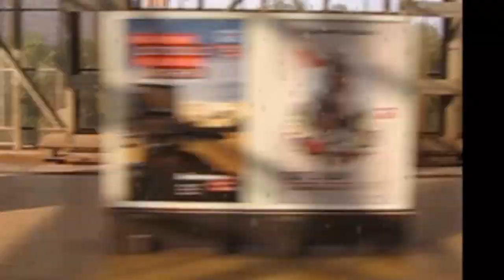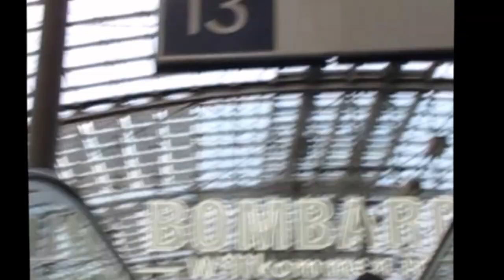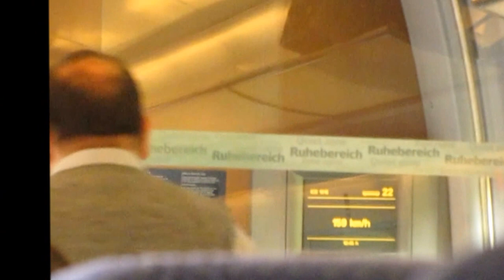Hamburg Vacation Travel Video - Germany HD (Part 1 From Berlin To Hamburg) HD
Hamburg (/ˈhæmbɜrɡ/; German pronunciation: [ˈhambʊʁk] ( listen), local pronunciation [ˈhambʊɪ̯ç]; Low German/Low Saxon: Hamborg [ˈhambɔːx]), officially Freie und Hansestadt Hamburg[4] (Free and Hanseatic City of Hamburg), is the second largest city in Germany and the eighth largest city in the European Union.[5] It is also the thirteenth largest German state. Its population is over 1.7 million people, and the Hamburg Metropolitan Region (including parts of the neighbouring Federal States of Lower Saxony and Schleswig-Holstein) has more than 5 million inhabitants. The city is situated on the river Elbe.

The official name reflects its history as a member of the medieval Hanseatic League, as a free imperial city of the Holy Roman Empire, a city-state, and one of the 16 states of Germany. Before the 1871 Unification of Germany, it was a fully sovereign state. Prior to the constitutional changes in 1919, the stringent civic republic was ruled by a class of hereditary grand burghers or Hanseaten.

Hamburg is a transport hub and is an affluent city in Europe. It has become a media and industrial centre, with plants and facilities belonging to Airbus, Blohm + Voss and Aurubis. The radio and television broadcaster Norddeutscher Rundfunk and publishers such as Gruner + Jahr and Spiegel-Verlag are pillars of the important media industry in Hamburg. Hamburg has been an important financial centre for centuries, and is the seat of the world's second oldest bank, Berenberg Bank.

The city is a notable tourist destination for both domestic and overseas visitors; it ranked 16th in the world for livability in 2015.[6]

The Speicherstadt was declared a World Heritage Site by the UNESCO in July 2015.